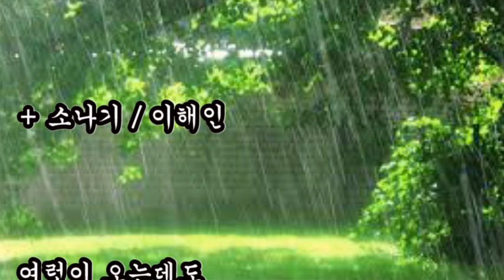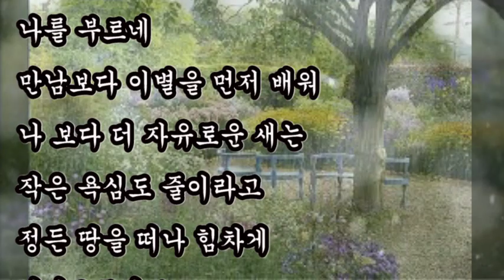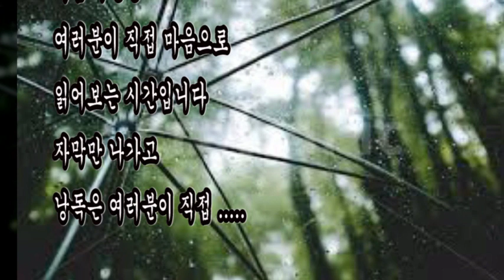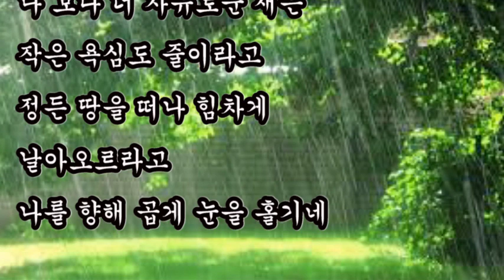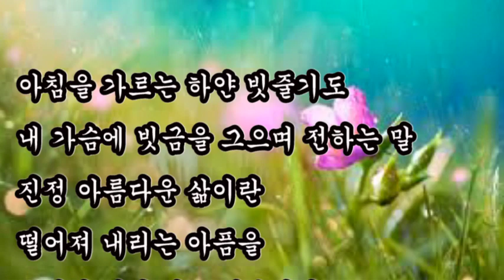좋은시, 이해인 비관련 주옥같이 아름다운 좋은시 3편 모음 [소나기, 비오는 날 아침, 비가 전하는 말]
좋은시,
이해인 비관련 주옥같이 아름다운 좋은시 모음

[소나기]
여럿이 오는데도 쓸쓸해 보입니다
큰 소리 내는데도외로워 보입니다
위로해주고 싶어 창문을 열었더니
뚝! 그쳐버린 하얀 비

[비오는 날 아침]
함께 사는 삶이란 힘들어도
서로의 다름을 견디면서
서로를 적셔주는 기쁨이라고

[비가 전하는 말]
진정 아름다운 삶이란
떨어져 내리는 아픔을
끝까지 견뎌내는 겸손이라고..